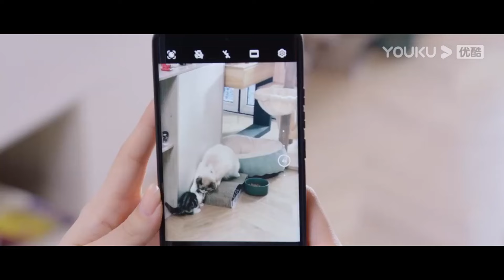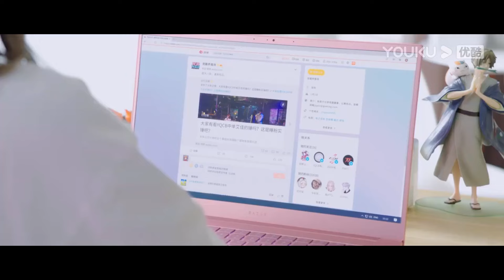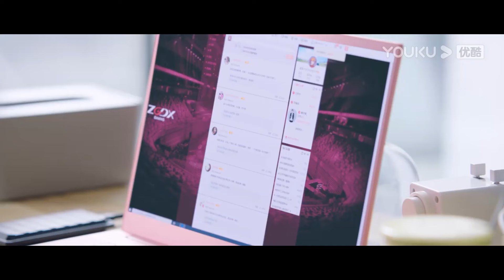💗许凯和宠物吃醋，坦言想抱着程潇睡觉。【你微笑时很美 Falling into your smile】